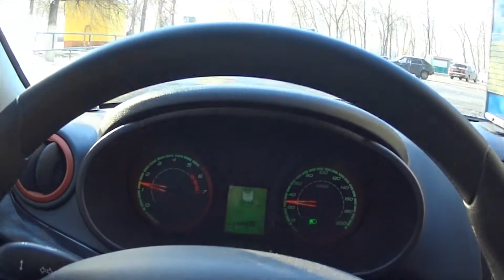Поездка к подписчику за вкусняшками из Израиля